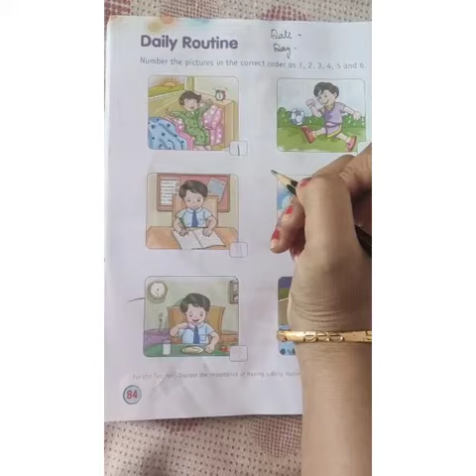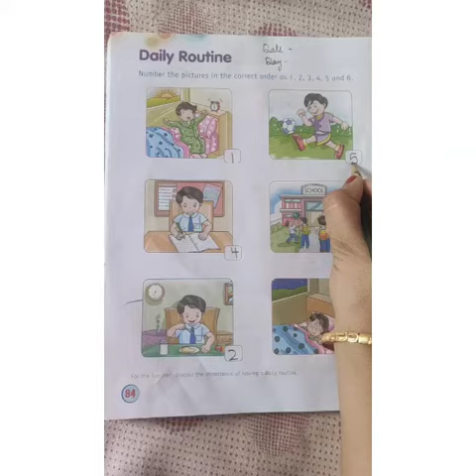Maths | Daily Routine